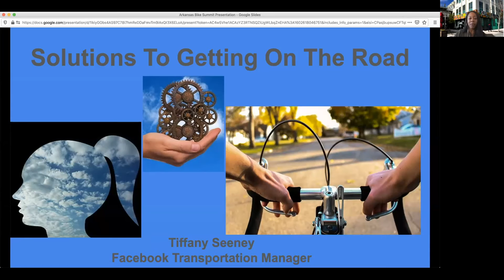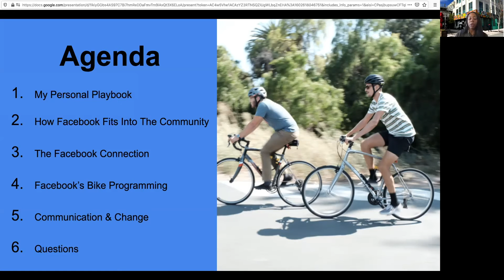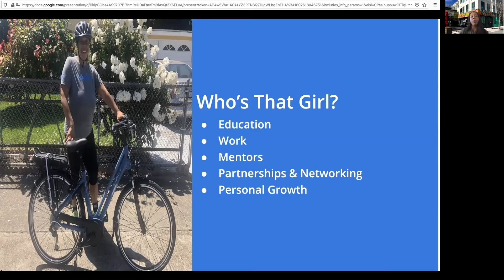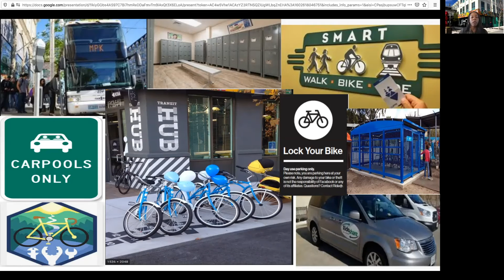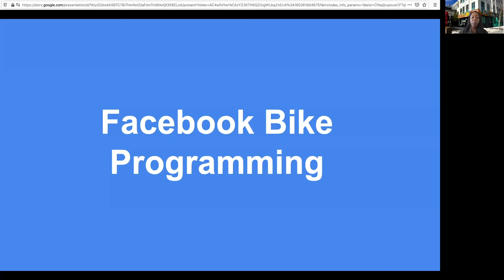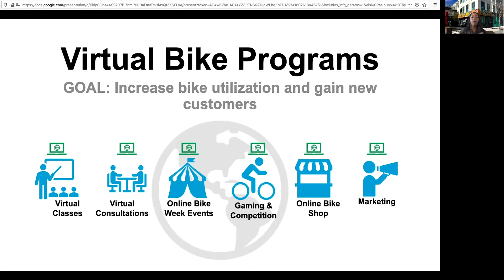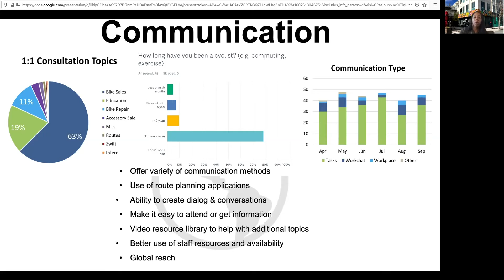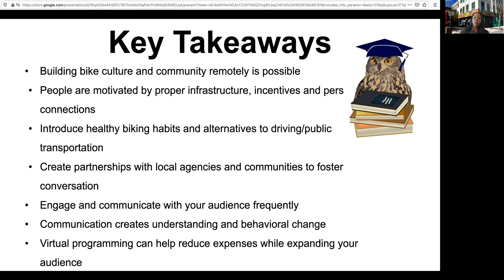Bentonville Bike Fest 2020: The Business of Micromobility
Week 7 Bentonville Bike Fest 2020 (Virtual) : The Business of Micromobility with Tiffany Seeney